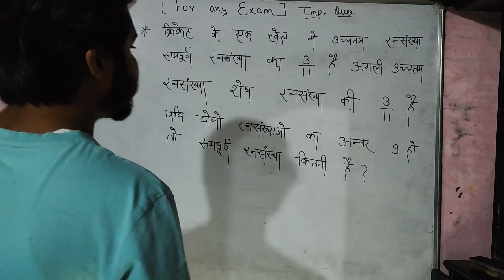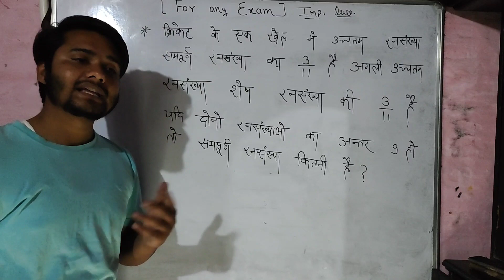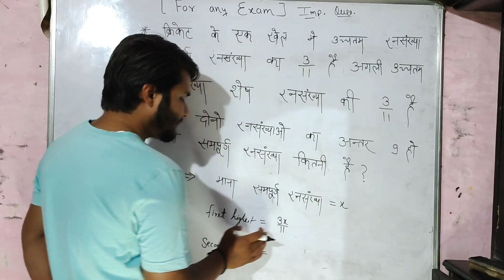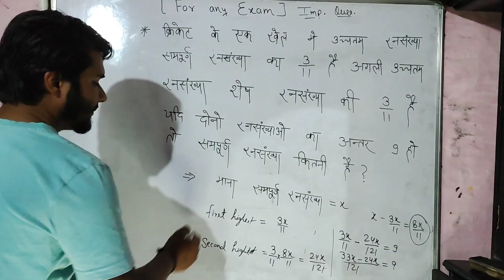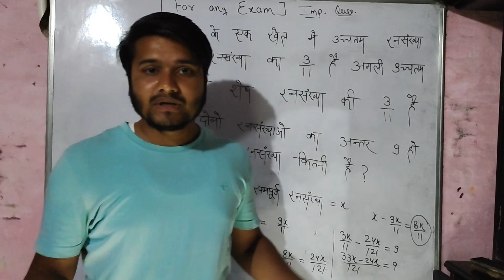Q 130,क्रिकेट के एक खेल में उच्चतम रन संख्या सम्पूर्ण रनसंख्या की 3/11 है अगली उच्चतम रन ....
क्रिकेट के एक खेल में उच्चतम रन संख्या सम्पूर्ण रनसंख्या की 3/11 है अगली उच्चतम रन संख्या  शेष रन संख्या का 3/11 है यदि दोनो रन समख्याओ का अंतर 9 हो तो सम्पूर्ण रन संख्या कितनी है ?

DSSSB PRT
DSSSB TGT
DSSSB PGT
UPTGT
UPPGT
STET
CTET
UPTET
HTET

UPCONSTABLE
SUB INSPECTOR
DELHI POLICE
UPCOMMING CONTENT
SSC CGL
SSC CHSL
SSC MTS